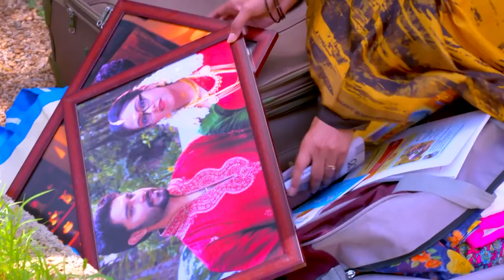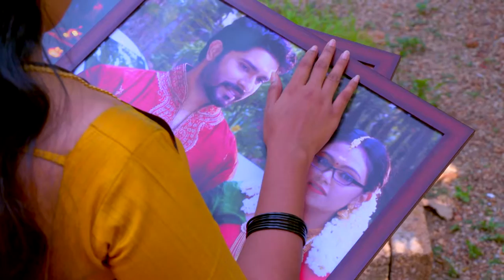STAR KASTHOORIMAN 377 TD 07 03 2019